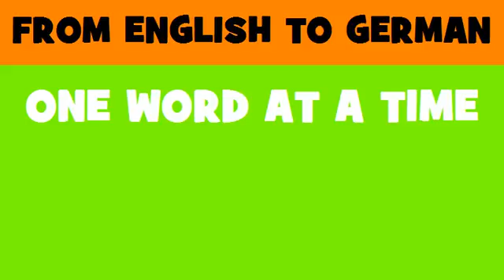DEUTSCH ENGLISCH = Dienstleistungen von kaufmännischen Angestellten